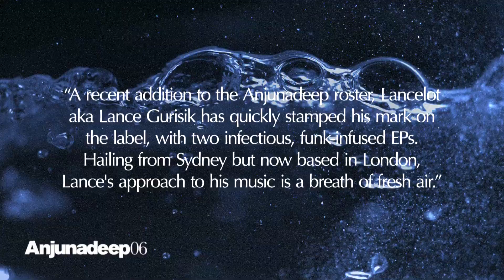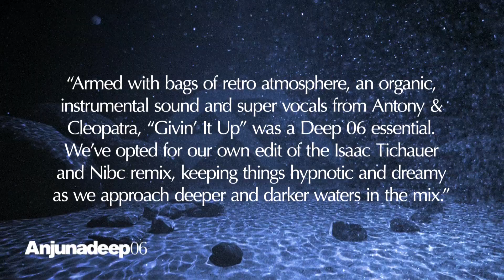Lancelot - Givin' It Up (Isaac Tichauer & Nibc Remix - Jody & James Edit) : Anjunadeep 06 Preview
Lancelot "Givin' It Up (Isaac Tichauer & Nibc Remix - Jody & James Edit)", with a description from James Grant & Jody Wisternoff.

Explore the Anjunadeep 06 Mini-Site to view the trailer, listen to the mini-mix and for new previews added daily

The sixth instalment of their iTunes Dance Chart-topping series sees Anjunadeep showcase the label’s sound across two discs of ambient electronica, melodic deep house, upfront garage and spacey techno. For the first time, both CD’s are mixed not by one artist apiece, but by both James Grant and Jody Wisternoff as a duo, allowing for a true journey through the Anjunadeep sound.

The highly anticipated compilation is made up almost entirely of brand new exclusives - from names both familiar and fresh, including new material from Dusky, Lane 8, Croquet Club, Ólafur Arnalds, Vincenzo, Cubicolor, Dave Angel and many more.

Disc 1

01 Croquet Club "Only You Can Tell"
02 John Monkman feat. Liz Cass "Open Frontier"
03 Cubicolor "Soul Chords"
04 Steve Huerta "Say It Wasn’t"
05 Danalog "Click, Search (Jody Wisternoff Remix)"
06 Vincenzo & Florian Kruse feat. Raquel Quińones "If He Runs"
07 Cubicolor "Still Linger In My Dreams"
08 Lane 8 "Without You"
09 Lane 8 feat. Solomon Grey "Diamonds"
10 16 Bit Lolitas "Deep In My Soul"
11 Clancy feat. Eli & Fur "I Wanna Know"
12 Dusky "4T4"
13 Martin Roth "Maya"
14 Journeyman "Crash Reel"
15 16 Bit Lolitas "Premium Emo"

Disc 2

01 Aquilo "Part Of Your Life (Croquet Club Remix)"
02 Choir Of Young Believers "Hollow Talk (Jody Wisternoff, James Grant and Lane 8 Remix)"
03 Cubicolor "Got This Feeling"
04 Eli & Fur "Feel The Fire"
05 Dave Angel "Quartz"
06 Beckwith feat. Natalie Conway "Take Me Home"
07 Lancelot feat. Antony & Cleopatra "Givin’ It Up (Isaac Tichauer & Nibc Remix - Jody Wisternoff & James Grant Edit)"
08 HVOB "Lion (Stimming Remix)"
09 Shingo Nakamura vs. Jody Wisternoff & James Grant "Another Tone"
10 Shur-i-kan "My Love"
11 Ashworth "Rebound"
12 Meramek & Tropixx "Only You"
13 Jody Wisternoff "Paramour"
14 Leftwing & Kody "Tell Me"
15 Universal Solution "Bandur"
16 Olafur Arnalds "Only The Winds (Ryan Davis’ A Letter From Far Away Variation)"